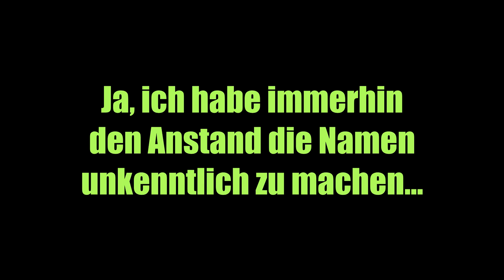PODCAST 9: ToTe KiNdeR - ein Corona-Rant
Über Corona-Versager, Lügenkresse und ganz Deutschland im Allgemeinen... Squishy kotzt sich aus!